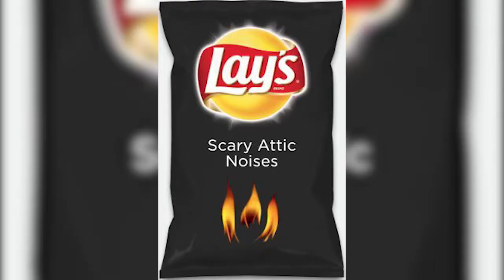Lactose intolerance nightmare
This video is for those who want to know a little bit more about lactose intolerance as well as those that want to have a bit of a laugh. We show the fact that the food industry does not cater for the lactose intolerant